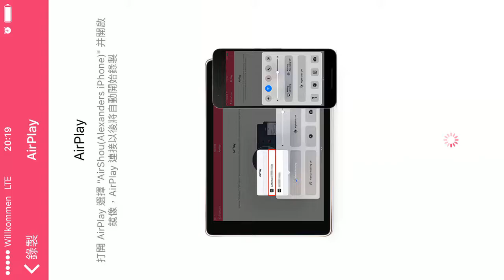Boom Beach today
TF: Projekt Top50